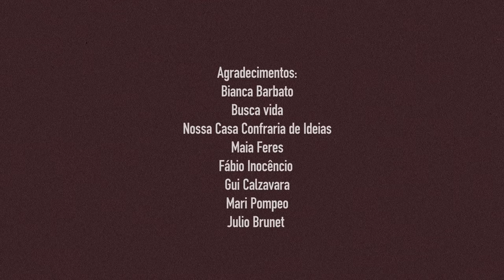Bárbara Eugenia feat. Felipe Cordeiro - Confusão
Música de Bárbara Eugenia, Felipe Cordeiro e Dj Tide
Bárbara Eugenia - voz
Felipe Cordeiro - voz, programações, guitarra, produção
Dj Tide - programações, produção
Furmiga Dub - mix e master

EQUIPE
Direção e produção
Bárbara Eugenia
Direção
Gabriela Luíza
Assistente de direção e produção
Carolina Castanho
Direção de Fotografia:
Lucas Andrés Barreto
Assistentes de camera:
Caio Campos
Cleber
Montagem
Fernanda Cardoso
Figurino
Fernanda Miziara
Assistentes Camila Lemos e Karina Santos
Beauty
João Pedro Simi
Produção
Pickesco.tv

ATORES
Lucas Andrade
Duda Carvalho
Jorge Neto
Bianca Barbato

AGRADECIMENTOS
Julio Brunet
Bianca Barbato
Busca vida
Nossa Casa Confraria de Ideias
Maia Feres
Fábio Inocêncio
Gui Calzavara
Mari Pompeo

LETRA
Eu vou te deixar no chão
Sem saber
Onkotô
Comkotô
Pronkovô

Tu me veio com esse olhar
Me deixou sem ar
Completamente abalado
Atordoado
Um pobre diabo a sonhar

Mas eu não tô afim não
De confusão não
Não to afim não
De confusão não
Hoje eu não afim de não
De confusão
Tô afim não
De confusão

Vai que agora eu sou mais eu
E você perdeu
Cansei de tanto vai e volta
Fechei a porta
Sai pra lá

Vem que eu te quero aqui
Não vou cansar de repetir
Tu me deixou doida demais
Quero te dar um jeito, rapaz
Te mostrar como é que faz

De confusão não
De confusão não
De confusão
Tô afim não
De confusão